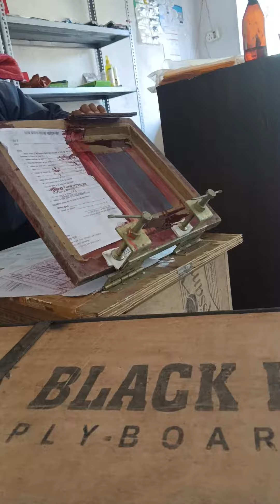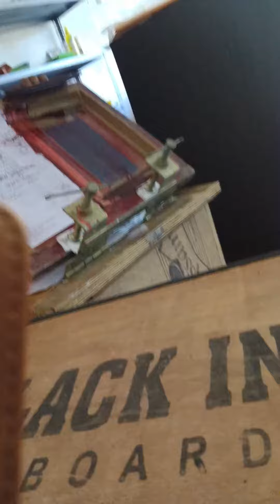February 28, 2024